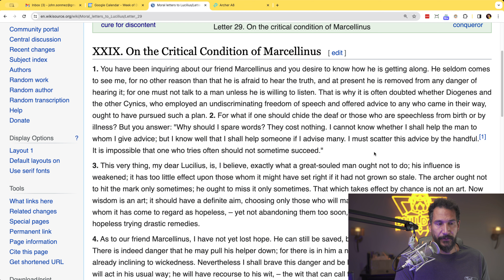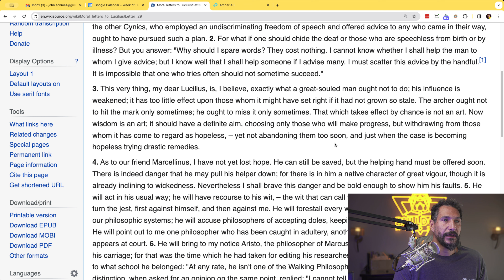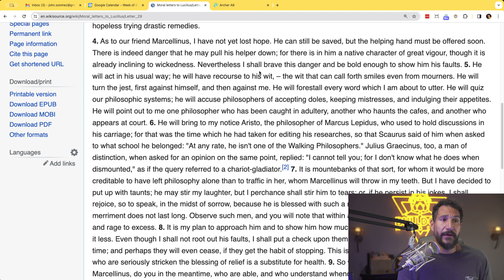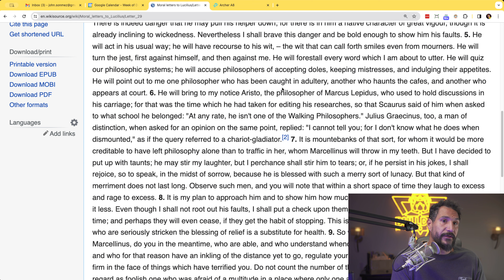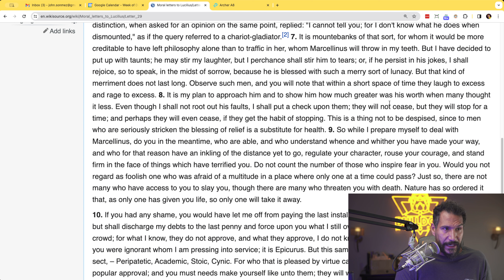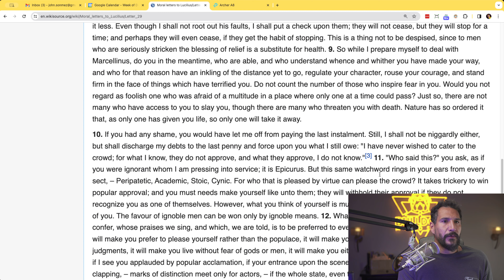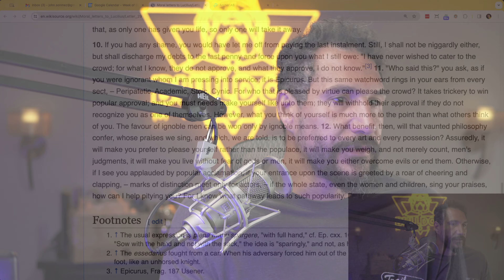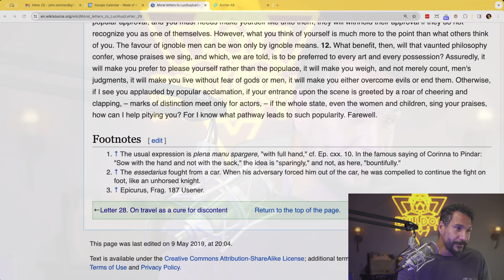On the Critical Condition of Marcellinus | Stoic Philosophy | Seneca Moral Letters #29